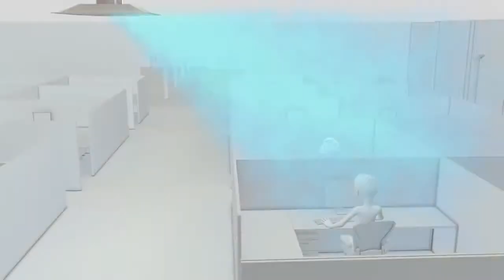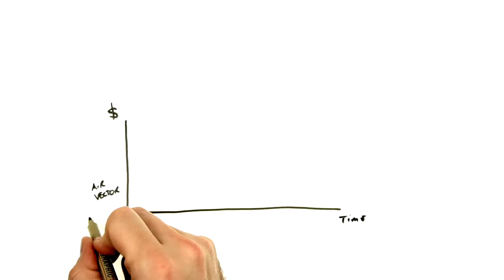Lemon Element - AirVector PLAY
Lemon Element
Customer: AirVector
Product: PLAY diffuser
2013
Only the 3d portion of this movie was done by Lemon Element